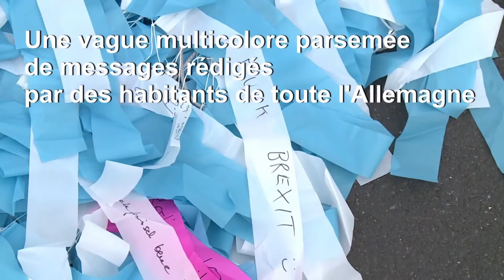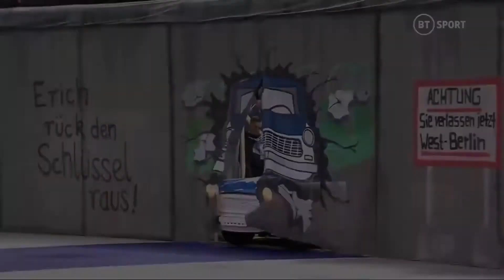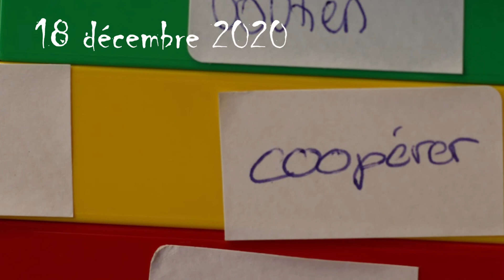Porte 18 - calendrier de l'Avent 2020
Avec le calendrier de l’Avent virtuel l ’équipe de la Source (KT cycle 3 et Réseau des Jeunes) vous accompagnent jusqu’à Noël avec une vidéo par jour.

Dans ces moments où nous ne pouvons pas nous rencontrer facilement et nos rendez-vous à la Source sont très limités nous restons en lien.

Porte 18 avec François Wühl membre du comité du Réseau des Jeunes qui se souvient du voyage 2019 à Berlin pour les 30 ans la chute du mur.